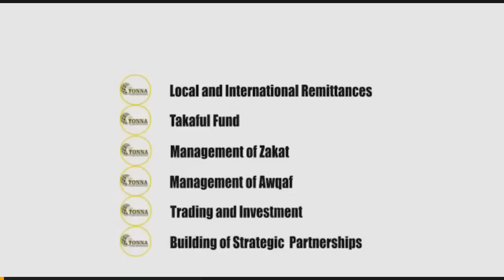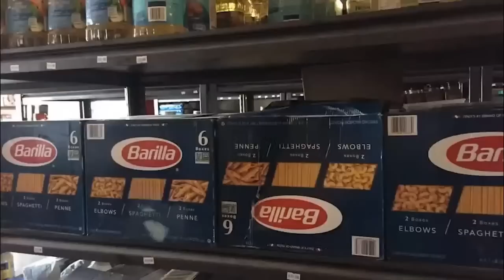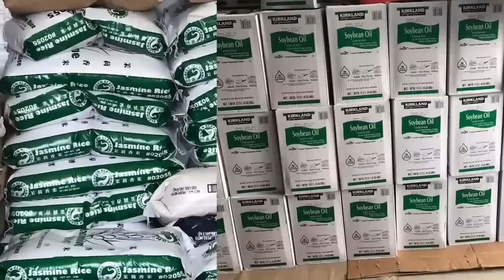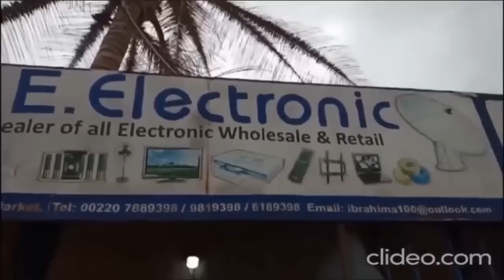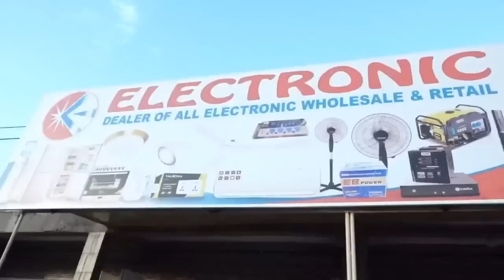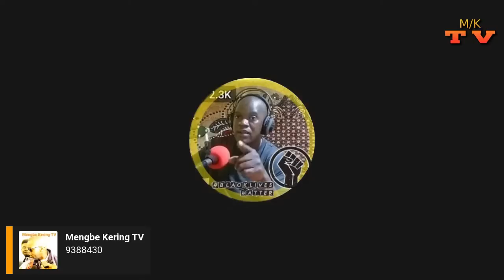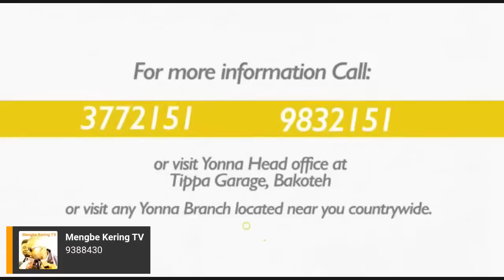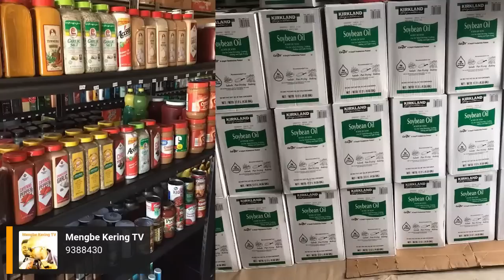TONIGHT ON MENGBE KERING TV: JUSTICE DELAYED IS JUSTICE DENIED